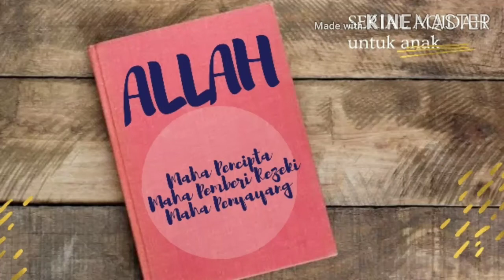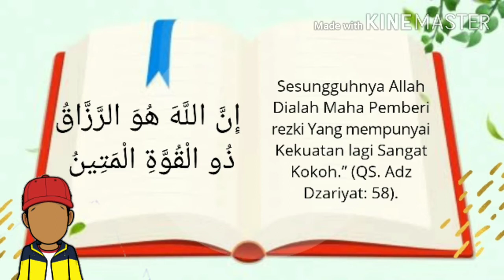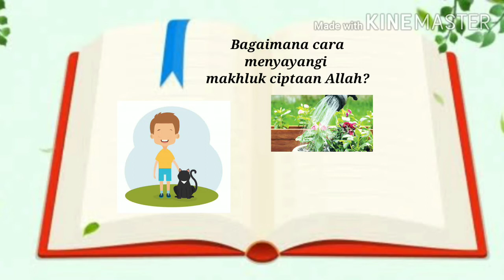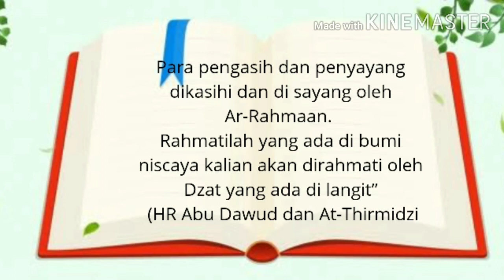ALLAH MAHA PENCIPTA, PEMBERI REZEKI DAN PENYAYANG/serial aqidah untuk anak bagian 2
bismillah. Allah Maha Pencipta. Allah Maha Pemberi Rezeki, Allah Maha Penyayang.